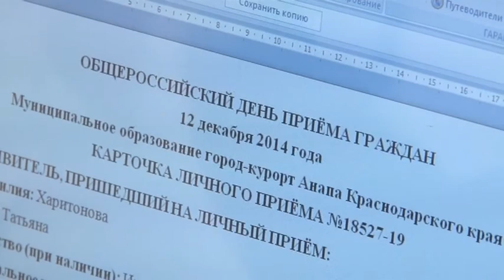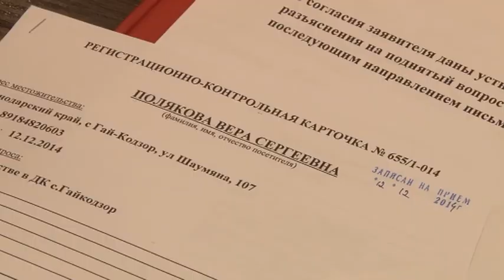Новости "Анапа Регион" от 15 декабря 2014 года